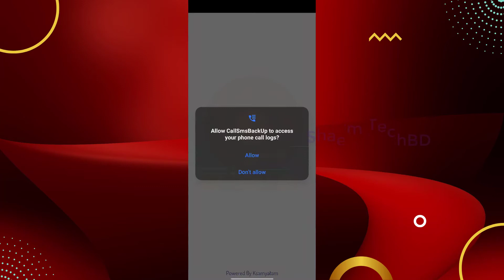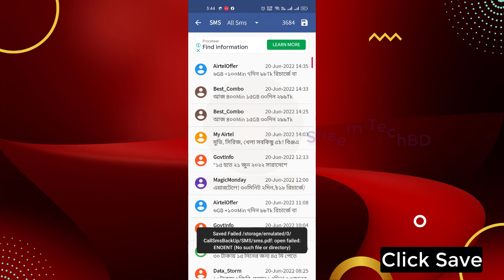How To Retrieve Deleted Text Messages | Recover Deleted Text Messages | Restore Deleted Messages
1.ios emulator for pc
2.how to install windows 8.1 without product key
3.telegram email account
4.wechat unable to login 5-13
5.iphone emulator for pc
6.scanning and repairing drive c windows 10
7.wechat login problem
8.wechat server access failure
9.ipadian
10.unusual network or device environment wechat
11.install windows 8.1 without product key
12.server access failure wechat
13.how to install windows 8 without product key
14.phonepe automatic close problem
15.hid compliant touch screen missing
16.ios emulator for windows 10
17.kernel mode heap corruption windows 10
18.how to remove email from telegram
19.keyboard light not working
20.telegram check your email
21.check your email telegram
22.error memory configured incorrectly please enter setup for memory information details system halted
23.telegram two step verification forgot password
24.wechat unusual network problem
25.windows 8.1 install without product key
26.ios emulator
27.telegram gmail login
28.wechat server access failure 1 501
29.cursor blinking problem in windows 10
30.capcut not installed problem
31.how to change email in telegram
32.windows 11 stuck on restarting
33.эмулятор ios на windows
34.phonepe auto back problem
35.telegram google account
36.emulator ios for pc
37.phonepe app closing automatically
38.capcut app not installed problem
39.how to remove gmail from telegram
40.telegram gmail account
41.telegram two step verification forgot password without email
42.scanning and repairing drive c windows 10 stuck
43.scanning and repairing drive c windows 10 stuck at 100
44.telegram email
45.telegram password forgot
46.error 87 dism windows 10
47.ios emulator for windows
48.capcut crash problem
49.how to change telegram email
50.telegram email login
51.how to fix wechat server access failure
52.how to remove login email on telegram
53.how to skip product key when installing windows 8.1
54.telegram gmail login problem
56.there isn't enough memory available to create a ramdisk device
57.windows 8.1 product key
58.capcut keeps stopping
59.sorry we're having trouble determining if your pc can run windows 11
60.telegram email ochish
61.ios simulator for windows
62.ipadian emulator for pc
63.laptop restarting long time windows 11
64.emulador de ios para pc
65.wechat server access failure 1 500
66.you didn't provide enough info for google to be sure this account is really yours
67.how to fix windows 11 stuck on restarting
68.telegram ochish gmail kod kelmasa
69.uc mini not working in android 12
70.telegramga email bilan kirish
71.how to remove email account from telegram
72.ios emulator for windows 11
73.scanning and repairing drive c 100 complete
74.telegram add email
75.capcut not opening
76.how to download windows 8.1 without product key
77.how to remove gmail account from telegram
78.apple emulator for pc
79.emulador de iphone para pc
80.ios emulator pc
81.kernel mode heap corruption
82.best ios emulator for pc
83.how to reset telegram password
84.wechat error 1 501
85.windows 8.1 without product key
86.capcut not working
87.how to login telegram without email
88.how to stop restarting laptop windows 11
89.instagram stories not showing up
90.thread stuck in device driver windows 10
91.uc browser not working
92.эмулятор ios на пк
93.google photos not showing pictures
94.telegram email surasa
95.two step verification telegram forgot password
96.0xc0000017
97.how to login telegram with email
98.how to recover telegram password
99.iphone emulator
100.instagram reels not scrolling